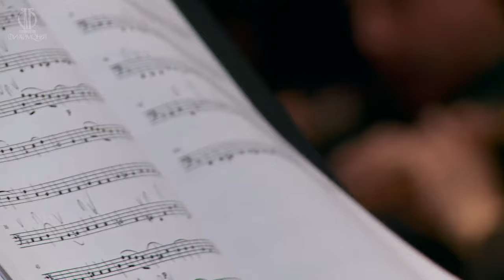Василиса Бержанская, Александр Рудин, Musica Viva || Berzhanskaya, Rudin, Musica Viva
СМОТРИТЕ ПОЛНУЮ ВЕРСИЮ КОНЦЕРТА
НА САЙТЕ МОСКОВСКОЙ ФИЛАРМОНИИ:
The full version of this concert is available in our video catalog here:

Василиса Бержанская (меццо-сопрано)
Диляра Идрисова (сопрано)
Борис Степанов (тенор)
Игорь Подоплелов (баритон)

Московский камерный оркестр Musica Viva
Вокальный ансамбль Intrada

Дирижер — Александр Рудин

В программе:
В. Ф. Бах — Симфония для струнных фа мажор
И. С. Бах — Кантата "Non sa che sia dolore" («Неведомо ему, как это горько») для меццо-сопрано и струнных
К. Ф. Э. Бах — Магнификат для солистов, хора и оркестра

Концертный зал имени П. И. Чайковского
5 марта 2024

Vasilisa Berzhanskaya (mezzo-soprano)
Dilyara Idrisova (soprano)
Boris Stepanov (tenor)
Igor Podoplelov (baritone)

Musica Viva Chamber Orchestra
Intrada Vocal Ensemble
Alexander Rudin, conductor

Program:
W. F. Bach — Symphony for Strings in F major, F 67
J. S. Bach — Cantata "Non sa che sia dolore" for Mezzo-soprano and Strings, BWV 209
C. P. E. Bach — Magnificat for Soloists, Choir and Orchestra, WQ 215

5 March 2024